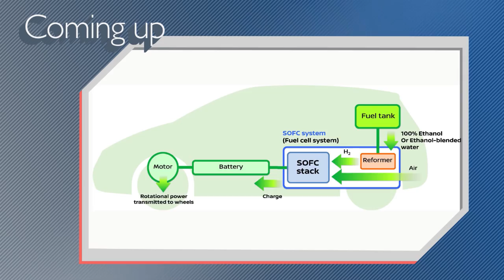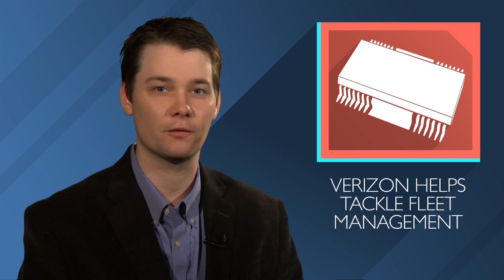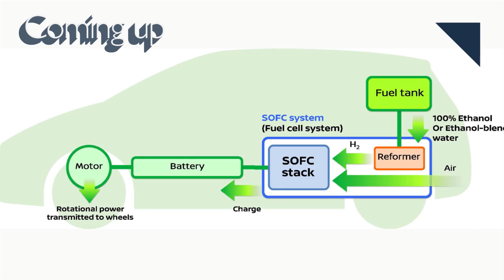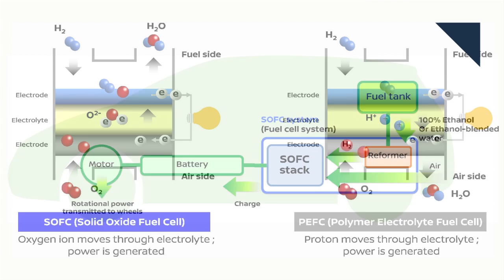Nissan's e-Bio Fuel-Cell, VW Plans to Restructure - Autoline Daily 1885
0:28 Volkswagen Plans to Restructure
1:19 Verizon Helps Tackle Fleet Management
2:15 China Works at Breakneck Speeds
4:48 Mercedes Turns to 48-Volt System
5:19 Nissan Developing Multiple Fuel Fuel-Cell